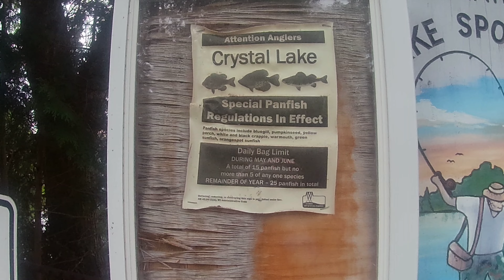Crystal Lake- Sheboygan County Wis. June 30 2022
Crystal Lake is located near the town of Elkhart Lake in Sheboygan County.  If you plan on diving Crystal Lake, you might also want to dive Elkhart Lake on the same day.  Parking is good at both lakes, but you need a parking permit that you can get at the public landing parking lot.  The parking permit is good for both lakes.  The dive site entrance at the boat launch is shallow and you will want to surface swim a bit heading north (you are entering on the southwest side of the lake).  Common fish are bluegills, bass, crappies and perch.  As you see in the video, on this dive we also saw some very large snails. These are the largest snails I have seen in any of my dives in Wisconsin Lakes, and I found them to be very interesting.   In this dive, we are headed NNE and reached a depth of 22 feet.  In the part of the lake we were in, the maximum depth is 30 feet,  the northeast side has depths to 61 feet, but it would be a good swim to get to that part of the lake.